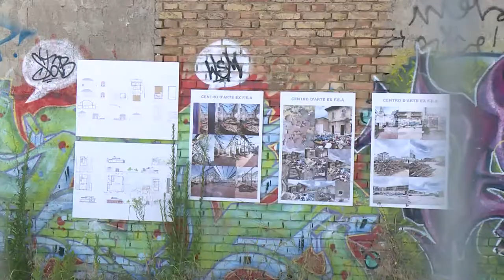Ex Fea. Centrosinistra contesta inerzia Regione e Comune di Pescara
La situazione di stallo nel quale versa la riqualificazione dell’ex Fea è stata al centro di una conferenza stampa promossa dai gruppi consiliari del Comune di Pescara di PD, Sclocco Sindaco e Città Aperta e dal gruppo consiliare del PD in Consiglio Regionale. Si chiede al Comune di farsi portavoce con la Regione per avviare i lavori